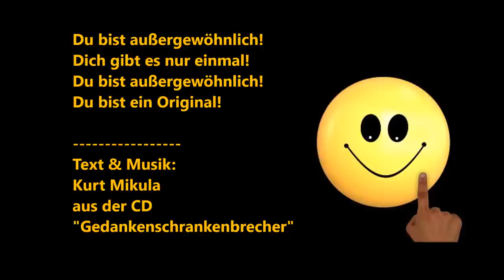Du bist außergewöhnlich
R:
Dich gibt es nur einmal!
Du bist ein Original!
Ich hoffe dir ist klar.
und nicht austauschbar

1.
Wir lieben dich so wie du bist,
mit allem drum und dran.
Weil du ein Kind Gottes bist,
und zwar von Anfang an.

2.
Ich mag es gerne, wenn du lachst,
wenn du hüpfst und springst.
Ich mag es, wenn du Späße machst,
und vor Freude singst.

3.
Du bist du, das ist doch klar,
drum haben wir dich gern.
Erdacht von Gott dem „Ich-bin-da“,
ein ganz besondrer Stern.